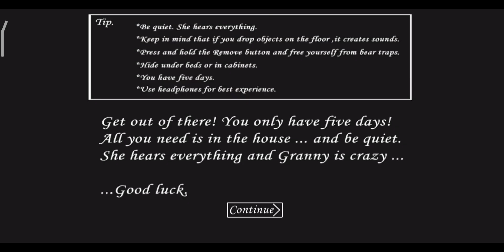Granny 1.8 - Extreme mode, Sewer escape (speedrun 3:14 WR)